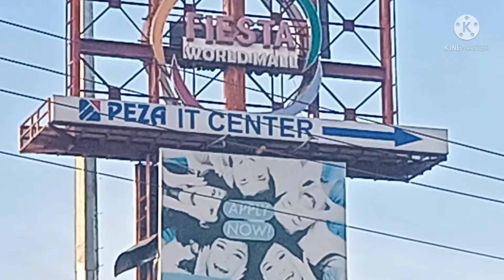episode 2 lansangan challenge Hindi na kaya?